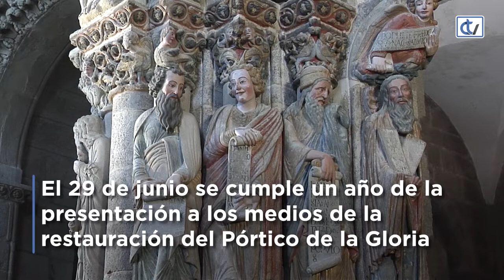150.000 personas pasaron por el Pórtico en el último año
El 29 de junio de 2018 se presentaba ante los medios de comunicación la rehabilitación del Pórtico de la Gloria. Un mes después de abría al público. Desde entonces, 150.000 personas pudieron contemplar la obra culmen del Maestro Mateo.